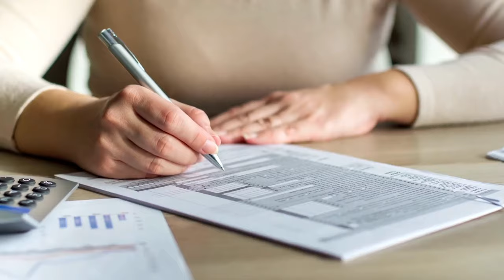No-Cost Settlement Tax Calculator | Amicus Settlement Planners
Get an estimate of your legal settlement tax bill with our free Settlement Tax Calculator: SettlementTaxCalculator.com.

If you have any questions about this video, please call Greg Maxwell at , email Greg at , or book a free 15-minute phone call with Greg

Join the Personal Injury Attorney Facebook Group

Join our Facebook group to connect with attorneys nationwide and learn how to grow, improve, and streamline your practice.

To read our latest articles and see our latest settlement-related content, visit the Amicus Settlement Planners blog